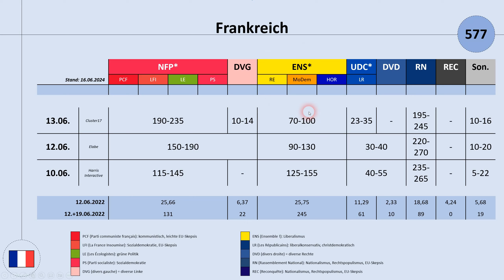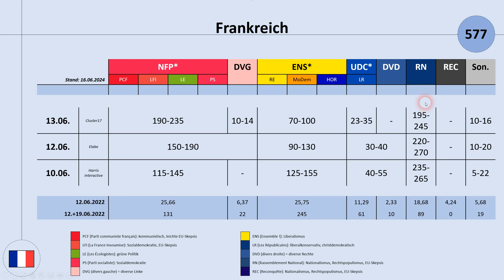Wahl der Nationalversammlung in Frankreich 2024: aktuelle Umfrageergebnisse (Macron, RN, NFP)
Am 30.06. kommt es zur 1. Wahlrunde der Nationalversammlung in Frankreich. In diesem Video schauen wir uns den aktuellen Stand der Umfrageergebnisse an.